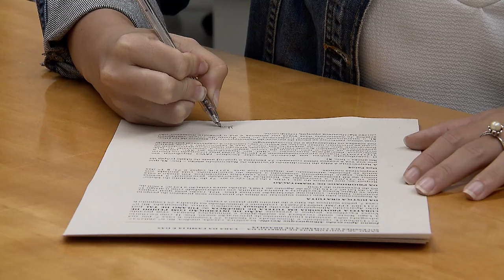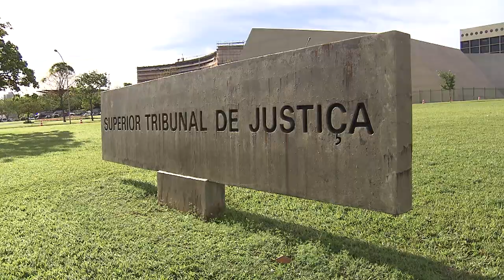Clique STJ - Restrição crédito (10/01/2019)